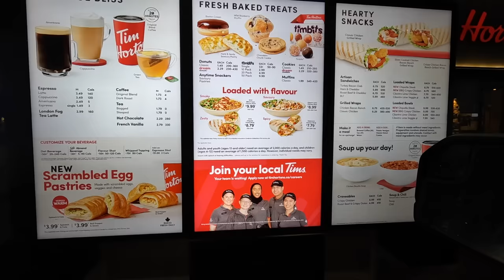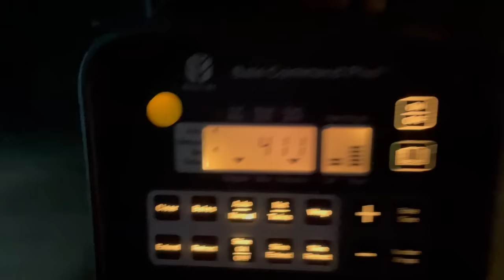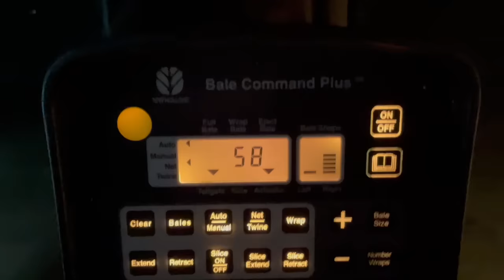My Sister Stole The Tractor!!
Where I Get My Drones!

S0K-0J0
Asquith Sk
Canada